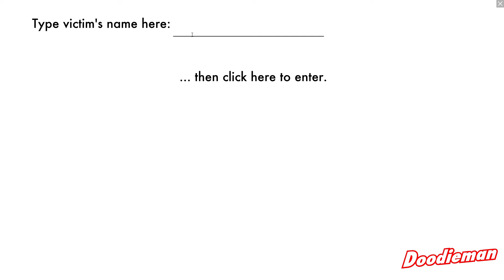Crap women and Doodie man